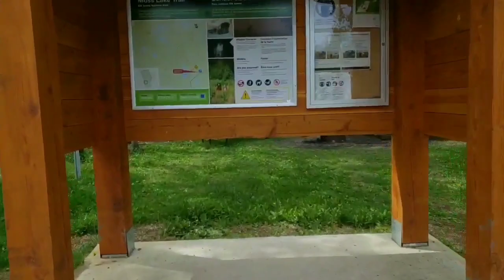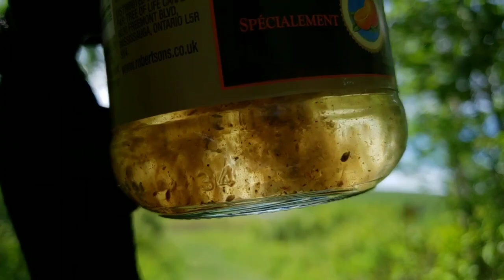Elk Island, Moss Lake Trail